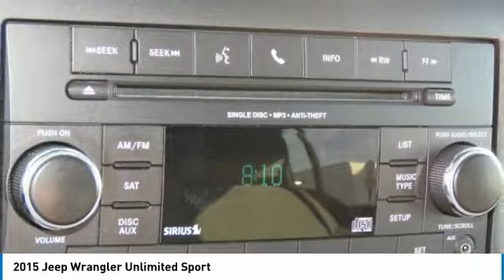2015 Jeep Wrangler Unlimited Charlotte NC J198159B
2015 Jeep Wrangler Unlimited Sport

Certified. Green 2015 Jeep Wrangler Unlimited Sport 4WD 5-Speed Automatic 3.6L V6 24V VVT One Owner! Carfax, BOUGHT HERE NEW!, 3.6L V6 24V VVT, 4WD, ABS brakes, Compass, Electronic Stability Control, Low tire pressure warning, Traction control.brbrRecent Arrival! Odometer is 4505 miles below market average!brbrFCA US Certified Pre-Owned Details:brbr  * Limited Warranty: 3 Month/3,000 Mile (whichever comes first) after new car warranty expires or from certified purchase datebr  * Includes First Day Rental, Car Rental Allowance, and Trip Interruption Benefitsbr  * Warranty Deductible: $100br  * Vehicle Historybr  * Roadside Assistancebr  * Powertrain Limited Warranty: 84 Month/100,000 Mile (whichever comes first) from original in-service datebr  * 125 Point Inspectionbr  * Transferable WarrantybrbrbrThe Family Store is Carolina's #1 Volume Dealer! Home of the Best Price Guarantee on EVERY vehicle! Why Shop anywhere else? We have no games , nor gimmicks! Simply VIP customer service and no extra fees. Full disclosure, Best Price Guarantee, and VIP customer service! We are looking forward to meeting you very soon!